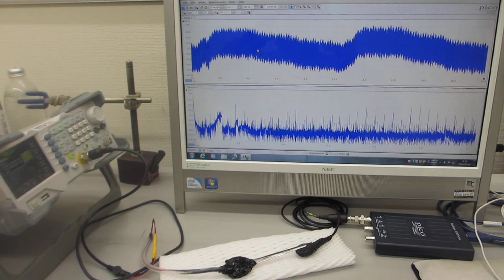超音波プローブによる、スイープ発振システムーー低周波の共振現象と、高周波の非線形現象を発振制御する実験ーー（超音波システム研究所）